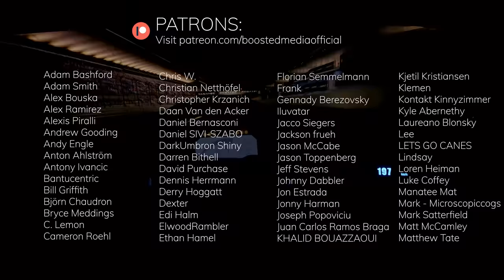MOST REALISTIC Sim Racing Video Ever?!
You guys have been asking for more Bathurst content for a while now, so today we're taking the Porsche 911 GT3-R for a spin around Mt. Panorama Bathurst through a Day/Night transition!

Enjoy some epic battling!

🏆 *SIM* *RACING* *DISCOUNTS* *AVAILABLE* *HERE* 🏆

🏆 *PURCHASE* *GEAR,* *SUPPORT* *THE* *CHANNEL* *&* *GET* *DISCOUNTS* 🏆

If you'd like to pick up any of the gear you see in my videos, I'd love it if you could use the following links. A small percentage of the profits come back to me to keep this channel growing and the review content coming.

🔥 *10%* *OFF* *VRS* *HERE:*
*DISCOUNT* *AUTOMATICALLY* *APPLIED* *AT* *CHECKOUT* 👀

🔥 *5%* *OFF* *ALL* *LOGITECH* *G* *PRODUCTS:*
Wheels, Pedals, Mice, Keyboards, Headsets & More
*USE* *CODE* *"BOOSTED"* *AT* *CHECKOUT* 👀

🔥 *5%* *OFF* *SELECTED* *PRODUCTS* *AT* *RACEANYWHERE:*

DIGITAL MOTORSPORTS:
Sim-Lab, Simucube, Heusinkveld, Cube Controls & MORE

TRAK RACER:
Cockpits, Simucube, Simcore, Gomez Sim Industries & MORE

🔥 *5%* *OFF* *APEX* *SIM* *RACING* *PRODUCTS:*
*USE* *CODE* *"BOOSTEDMEDIA"* *AT* *CHECKOUT* 👀